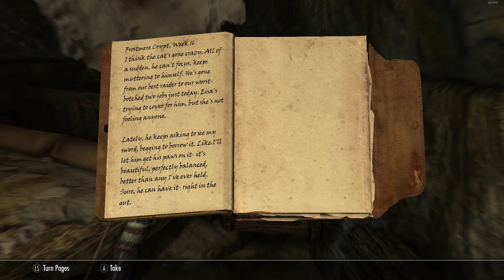Time for a Console War Pt. 2: The Xbox Assault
Microsoft bought Bethesda and all the studios Bethesda has been working with. Yea that's kind of a big deal.